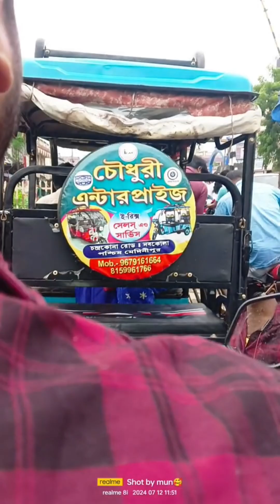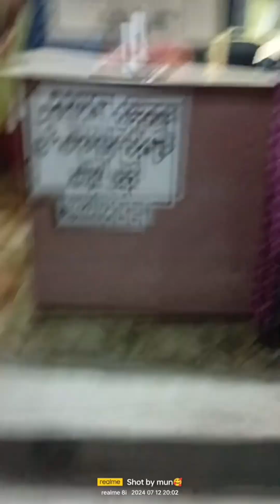আমার বোনুর আশীর্বাদ হলো কিন্তু কবে বিয়ে দেখো